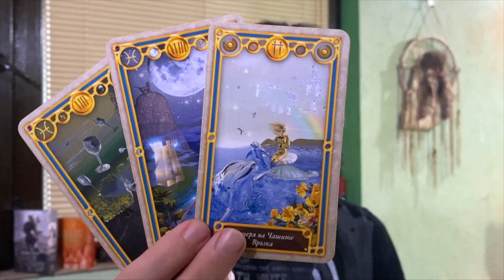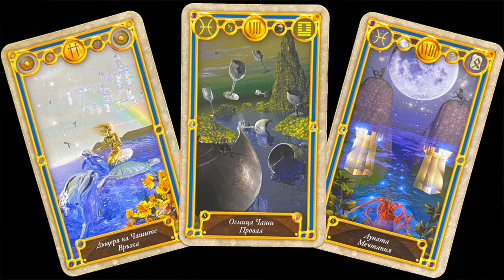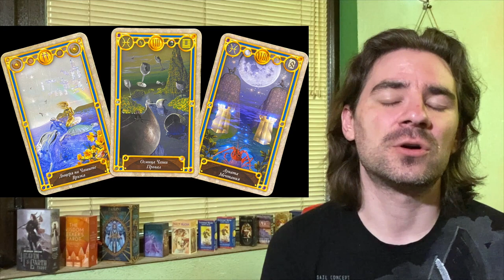💖💙 SOMEONE SPECIAL CARES DEEPLY & SHOWS UP TO MAKE THINGS BETTER 4 THE FUTURE💙💖 JUNE 22 2022 TAROT